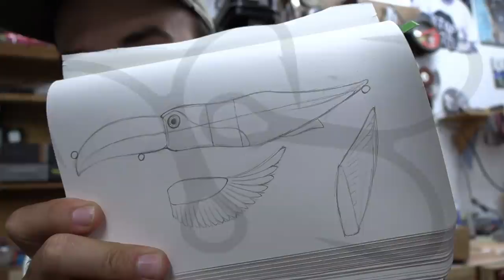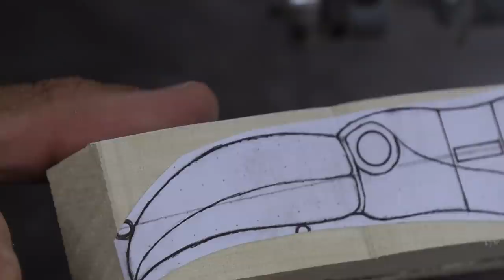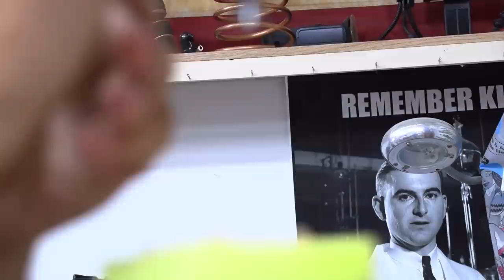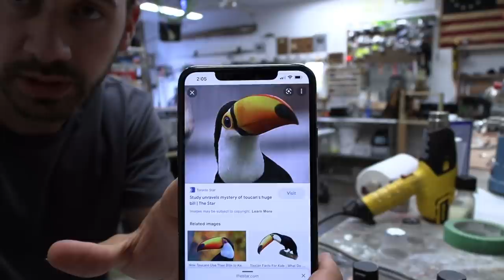Making a Toucan Lure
This is the process I went through to make this Toucan Lure

AMAZON STORE: